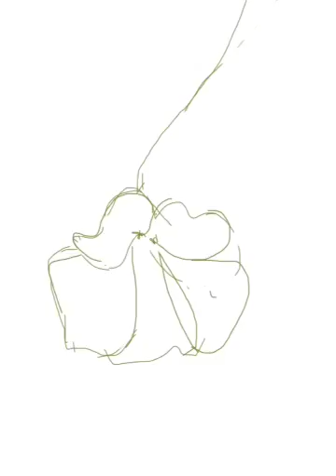Soursob closed whilst being drawn!